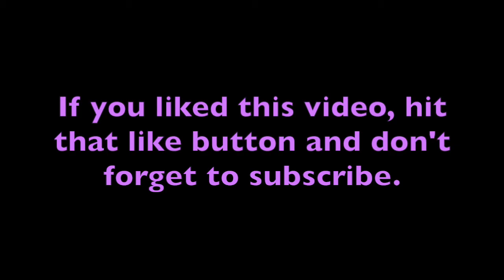Hana Wa Saku (Flowers Will Bloom) Dance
NHK produced the song “Hana wa Saku” (Flowers Will Bloom) to build public support for the 3.11 disaster recovery efforts. It is also the theme song of the TOMORROW series of TV documentaries produced by NHK’s Great East Japan Earthquake Project. The song’s composer, lyricist, and singers of the original Japanese recording all have strong ties to the region affected by the disaster.

The lyrics are a message from those who lost their lives to the people they left behind. The song rose to the top of Japan’s music charts and has generated compassion for survivors from across the country and around the world. The English version of the song was produced for international viewers of NHK. All royalties for musical composition and lyrics are being donated to the recovery effort.